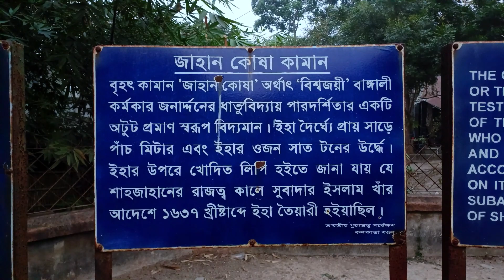পর্ব - ৫ | কাটরা মসজিদের রহস্য | Mistery of katra Masjid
এই ভিডিওটিতে আমরা জানব কাটরা মসজিদের রহস্য। জানব মুর্শিদাবাদের প্রতিষ্ঠাতা হওয়া সত্ত্বেও কেন নবাব মুর্শিদকুলি খানের কবরের ওপর দিয়ে হেঁটে যান মানুষজন?

মুর্শিদাবাদের অজানা ইতিহাস
মুর্শিদাবাদ ভ্রমণ
কাটরা মসজিদের ইতিহাস
মুর্শিদ কুলি খাঁ
Murshidabad tour plan
Murshidabad travel guide
Murshidabad tour guide
Murshidabad tourist places
History of Murshidabad
History of Katra masjid
Mursid Quli khan